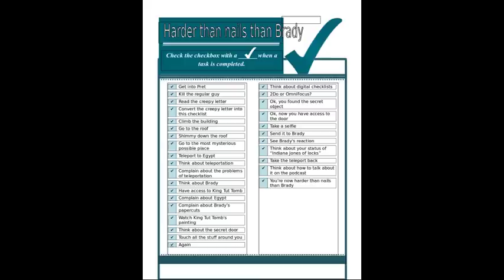HI Remixed #61: Indiana Grey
The first freebooting-not-intended show is back! I took cuts of Hello Internet #61 and changed their order and meaning. To find out about what the real CGP Grey and Brady Haran have to say about King Tut Tomb, locks and whatever, check out: